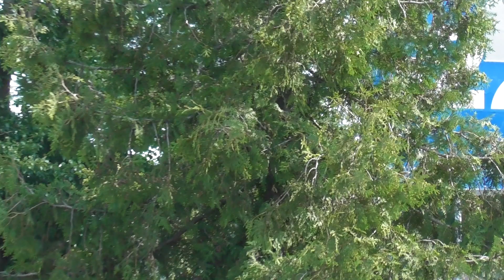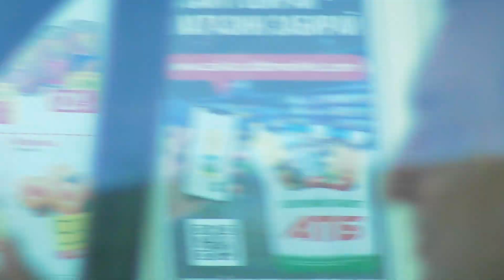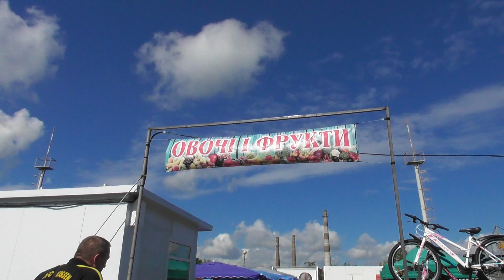Червоноград, субота 6 червня 2020 р.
моє відео 1opto 1 hour about everything